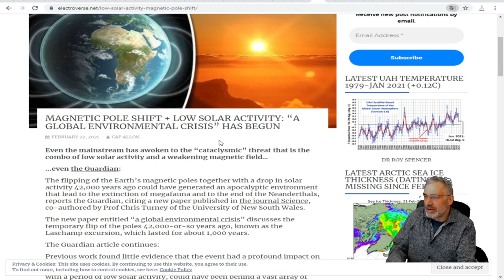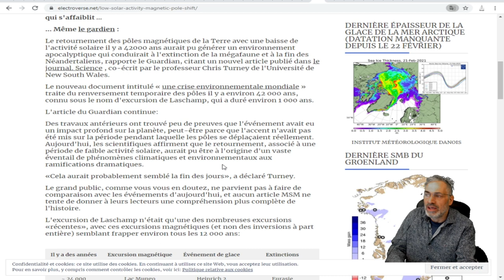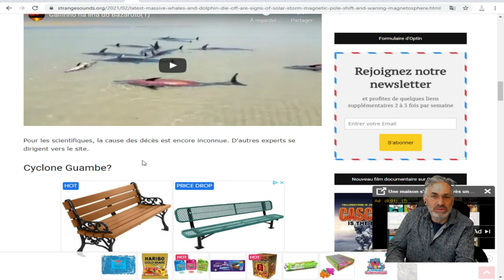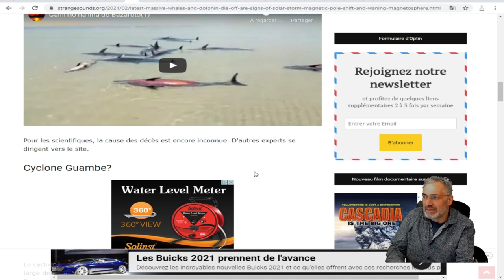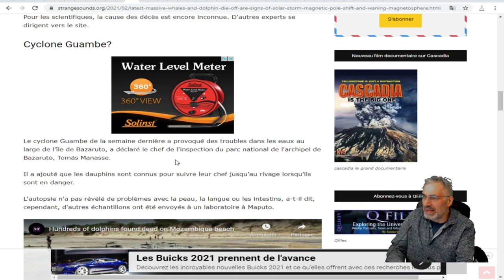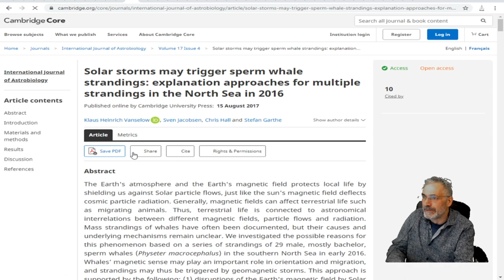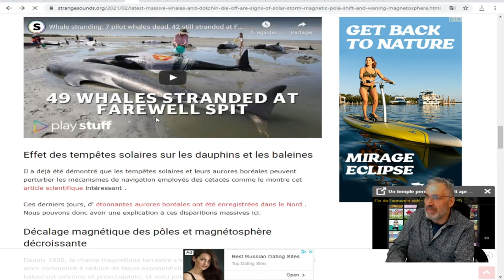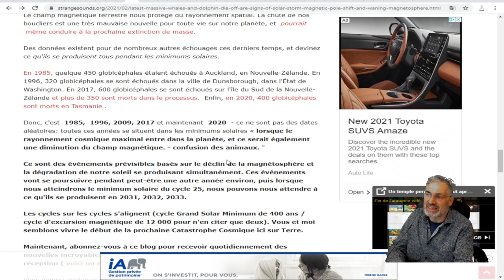QUE SE PASSE T'IL AVEC LA MAGNÉTOSPHÉRE;TEMPÊTE SOLAIRE;ÉCHOUAGES MASSIFS DE BALEINES;MINIMUM SOLAIR